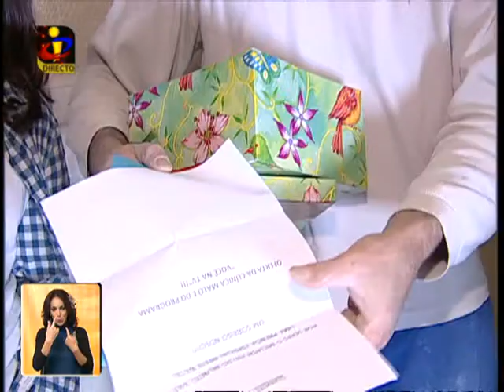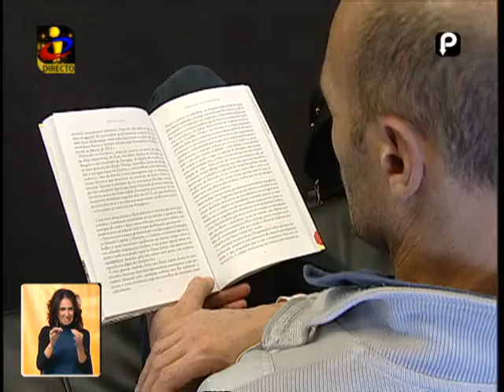Você na TV: Sérgio tem um novo sorriso